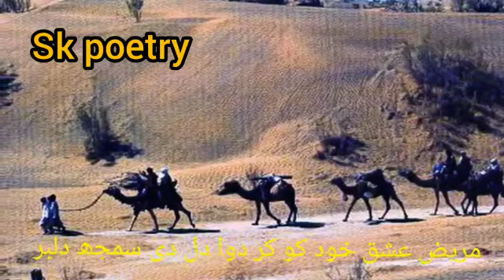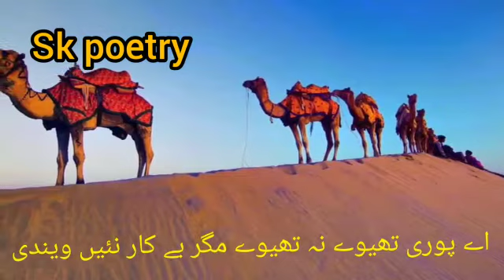Dua Shakir tu mangi rakh Dua janay khuda janay|| Saraikistan poetry